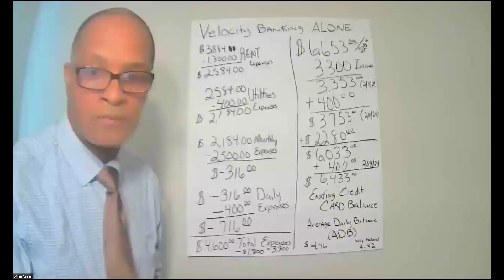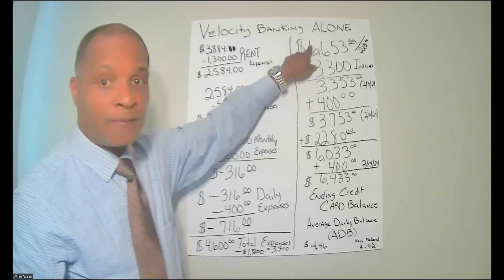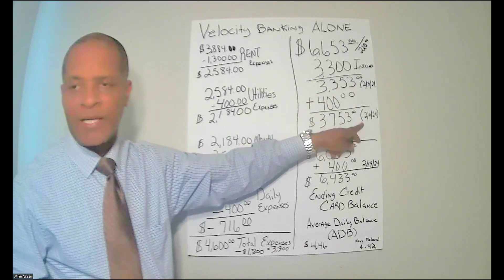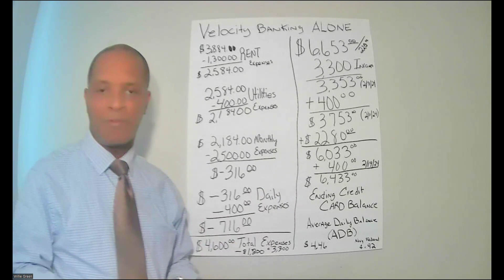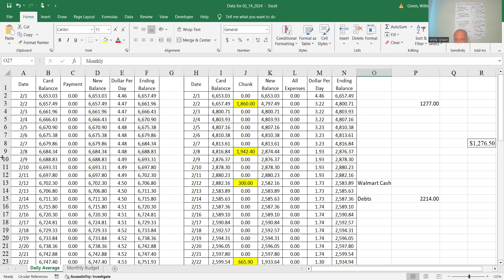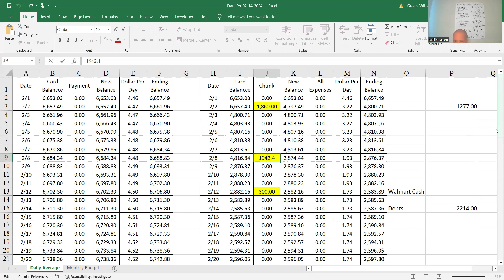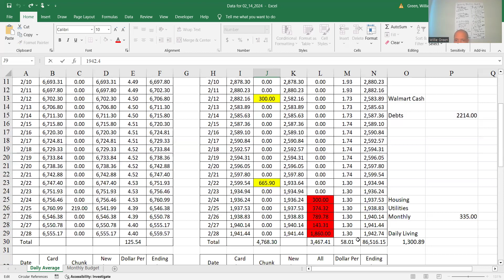Day 22 - Partner/Spouse Not on Board with Velocity Banking Credit Card, Debt Reduction Cash Advance.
Do you want to get started with velocity banking, credit card advance, and reduce debt with a HELOC, PLOC, or GLOC (Green Line of Credit)? Currently providing client support All Holidays. (i.e., Easter, Christmas, Martin Luther King, 4th of July, etc.).

I am an experimental Political Economist and Entrepreneur. This is my journey in consolidating my mortgages to reduce interest over 30-years fixed rate mortgages and share it with the community to increase their financial literacy. I watched this strategy on several YouTube channels and wanted to implement it.

I did great with velocity banking and reducing my consumer debt and improving my credit score. I am now moving over to my business side to use the principles and lessons learned in that journey. Stay blessed?

If you would like to get help with improving your credit score and cashflow, please consider my services:

Dr. Willie Green III

Service 1: Phone or Zoom Consultation $10.00 30 minutes This is a 30-minute session to get an overview of you financial picture to see if you are interested in Dr. Financial Literacy services.

Service 2: Become an Authorized User on one or more accounts to potentially increase your credit score. Service Monthly: $25.00.

Service 3: Obtain a $500-$1,000 Green Personal Line of Credit (GPLOC) to improve your score and increase your cash flow.